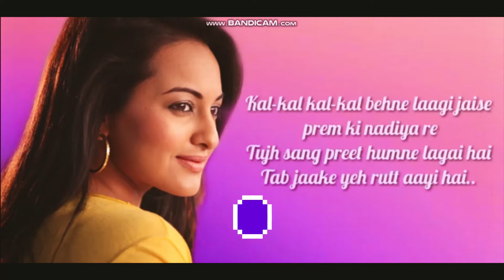Chori Kiya Re Jiya (Lyrics) - !chori kiya re jiya song WhatsApp status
the right owners.

Pls? Give Your Support🙏√√(Guys)

LYRICS -

Sachi sachi teri nazrein ek darpan
Dede mann ki yeh khabrein ek palchin
Adharo ne kuch na kaha re
Naino ne keh diya
Tune to pal bhar mein chori kiya re jiya mora jiya
O Tune bhi pal bhar mein chori kiya re jiya more piya

Gummsumm gummsumm rehne wali humri ek guzariya re

Kal-kal kal-kal behne laagi jaise prem ki nadiya re
Tujh sang preet humne lagai hai
Tab jaage yeh rutt aayi hai

Gupchup gupchup dil mein aaya sajna swaang rachaiya re

Pal pal har pal jiski chhaya apna paar lagiya re
Ho tujh par jaan humne lutayi hai
Tab jaake tu sang aayi hai
Tune to pal bhar mein chori kiya re jiya more piya

O Tune bhi pal bhar mein chori kiya re jiya mora jiya

IMPORTANT ✔
whatsapp status video
30 second whatsapp status
whatsapp video
whatsapp status
30 second status
30 sec status video
status video
30 second
hit status video
30 second video
30 second sad status video
whatsapp status
30 second love video
30 second sad video
30 second love video
whatsapp status video
30s cute love whatsapp status
story video
30 second whatsapp
30 story video
30 sec video
story whatsapp status with lyrics
whatsapp videos
whatsapp status
30 second video
whatsapp status holi,
whatsapp status holi song,
whatsapp status happy birthday,
whatsapp status,

For promotional/entertainment purposes only. If you wish to remove this, please contact us" "Copyright Disclaimer Under Section 107 of the Copyright Act 1976, allowance is made for "fair use" for purposes such as criticism, comment, news reporting, teaching, scholarship, and research.